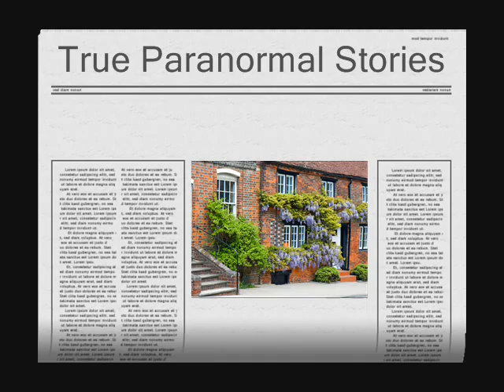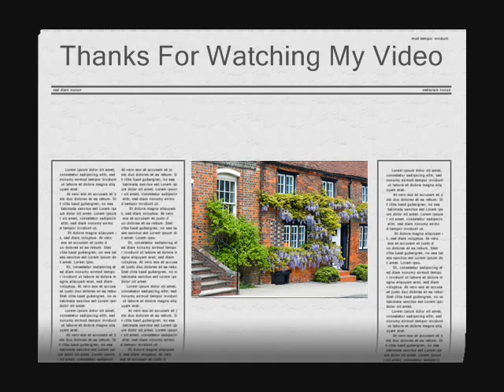Creepy Old House -- A True Ghost Story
Creepy Old House comes to us from American Samoa, but it could happen anywhere. Rene's mother and neighbor, Dana, experienced paranormal activity in their house that was divided up into three parts for three families to live in.